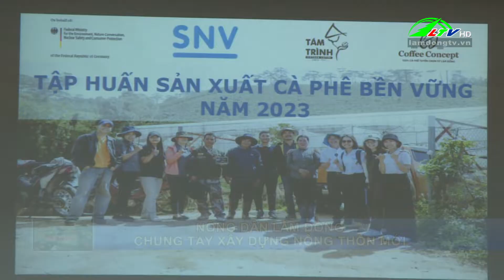Nông dân Lâm Đồng chung tay xây dựng nông thôn mới